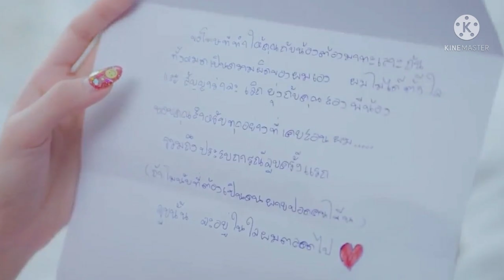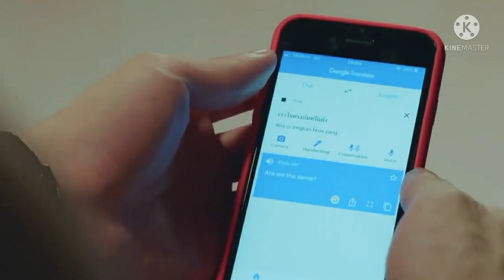Oxygen the series Ep11 Part ( 2 ) in Hindi | bl hindi explanation |thaibl |Miss bl queen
Series- oxygen the series ep 11 part ( 2  )

see you later take care 😘.